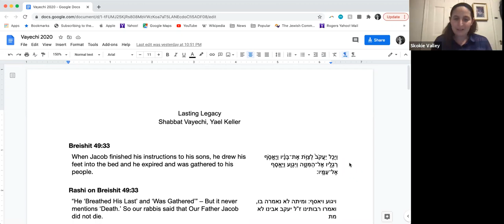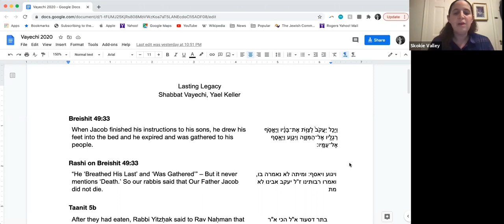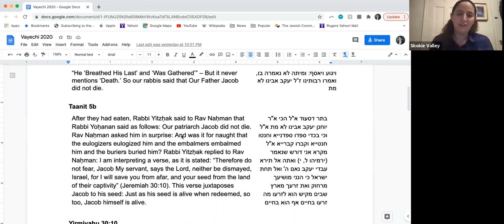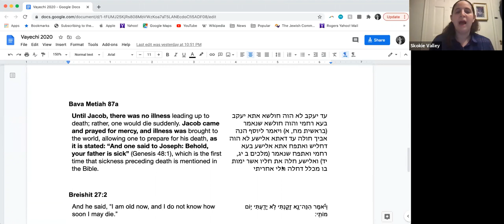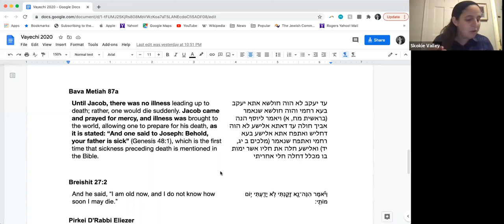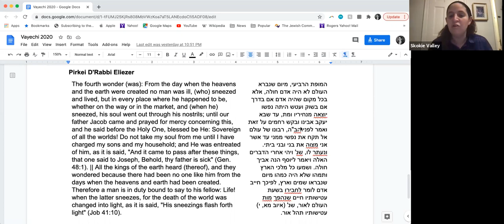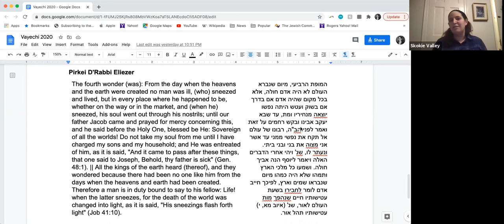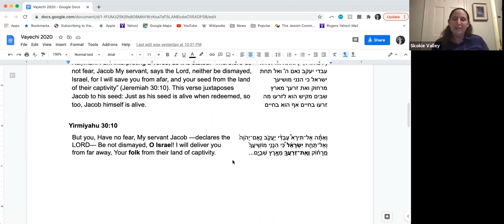Parsha shiur Vayechi with Yael Keller